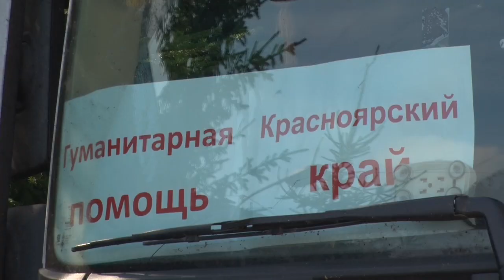Красноярцы отправили гуманитарную помощь в Иркутскую область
Видео: 24.mchs.gov.ru